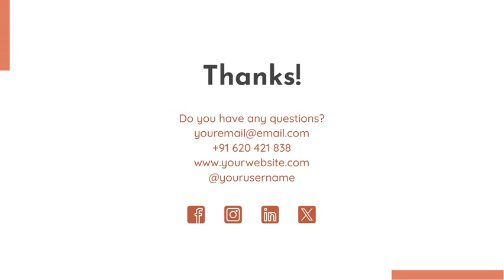Btech Chemical Engineering